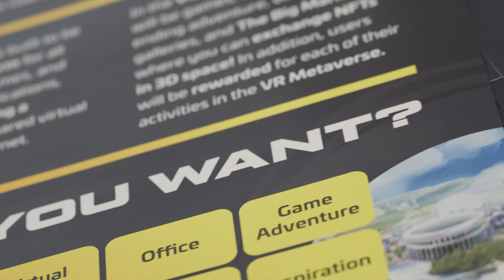Victoria VR: Virtuality 'Enter the Metaverse' event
We're back from Virtuality's 'Enter the Metaverse'! We spent so long prepping for this truly exciting event, and it did not disappoint!

Victoria VR dominated the event - with the largest stand, right by the main stage! The team worked hard to deliver a well-rounded experience of talks, demos and insights to enable us to bring Victoria VR to life. And as crowds grew, we knew we were sharing an experience like no other!

Feedback from attendees on our presentation and the exclusive first look at our vast metaverse was more than we could ever have hoped for. Universally, guests were wowed by our vision and plans for the future.

Check out this video of some of the action...